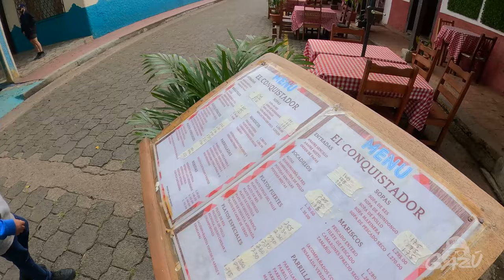Carlitos tiene la enfermedad de Messi (déficit de la hormona del crecimiento) y esta es su historia